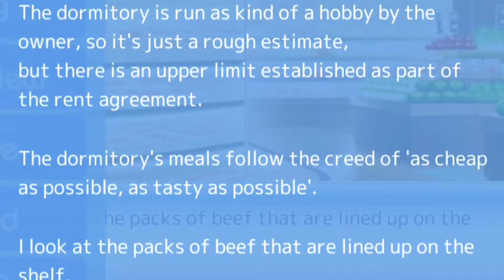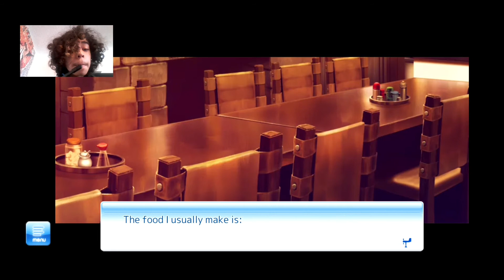ITS DINNER TIME!! | if my heart had wings (part 12)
Its basically a anime dinner gathering with are favorite characters.

Hay guys, i hope you enjoyed this video and also i will be off of YouTube (wont upload) for 2 or 3 weeks because school why not give the children more HOMEWORK so yea. i wont be uploading for 2 or 3 weeks...